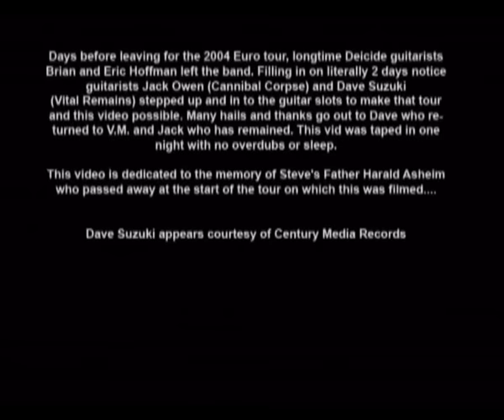Deicide - When London Burns [Official Full Live Show]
Recorded live at The Mean Fiddler, London, 29th November 2004